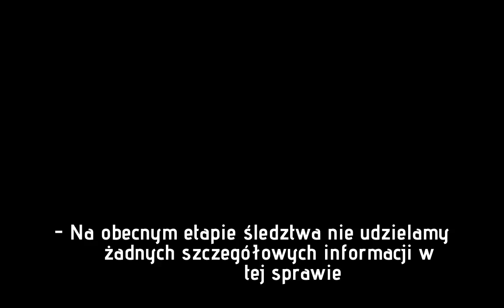Kierował zarządem dróg w Nowym Targu. Trafił za kratki i usłyszał zarzuty przyjęcia łapówek